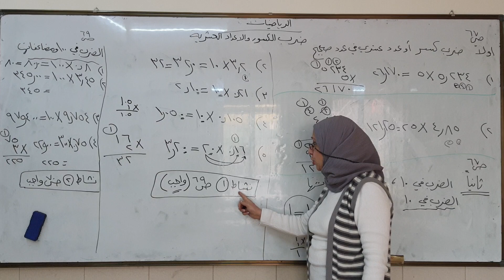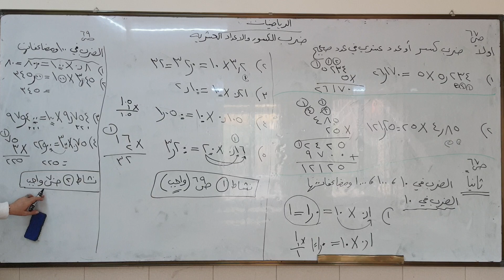المرحله السادسه / رياضيات / ضرب الكسور والاعداد العشرية + ضرب × 10 , 100 ومضاعفاتها